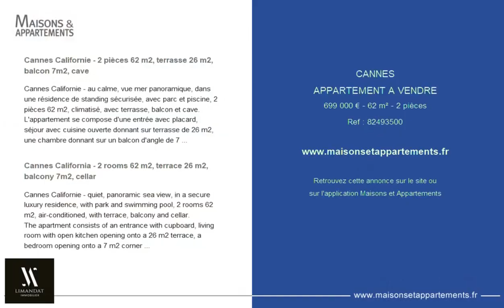CANNES - APPARTEMENT A VENDRE - 699 000 € - 62 m² - 2 pièce(s)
Référence : 82493500

Cannes Californie - 2 pièces 62 m2, terrasse 26 m2, balcon 7m2, cave

Cannes Californie - au calme, vue mer panoramique, dans une résidence de standing sécurisée, avec parc et piscine, 2 pièces 62 m2, climatisé, avec terrasse, balcon et cave.
L'appartement se compose d'une entrée avec placard, séjour avec cuisine ouverte donnant sur terrasse de 26 m2, une chambre donnant sur un balcon d'angle de 7 m2, salle de bains et wc, une cave. Parking collectif
Honoraire charge vendeur
CLASSE ENERGIE DPE: 153 C
CLASSE CLIMAT GES: 4 A
DPE établi le 26/01/2023
Montant moyen estimé dépenses annuelles d'énergie usage standard, base prix énergie année 2021 entre 640 € et 866 €
Bien soumis au statut de la copropriété
Charges: 402 € /mois (piscine, espaces verts, eau froide, ascenseur, et charges communes)
Taxe foncière: 1 124 € /an (2022)
Les informations sur les risques auxquels ce bien est exposé sont disponibles sur le site Géorisques  Plus de photos sur notre site internet :

Cannes California - 2 rooms 62 m2, terrace 26 m2, balcony 7m2, cellar

Cannes Californie - quiet, panoramic sea view, in a secure luxury residence, with park and swimming pool, 2 rooms 62 m2, air-conditioned, with terrace, balcony and cellar.
The apartment consists of an entrance with cupboard, living room with open kitchen opening onto a 26 m2 terrace, a bedroom opening onto a 7 m2 corner balcony, bathroom and toilet, a cellar. Collective car park
Seller charge fee
DPE ENERGY CLASS: 153 C
CLIMATE CLASS GHG: 4 A
DPE established on 01/26/2023
Estimated average amount of annual energy expenditure for standard use, energy price base for 2021 between €640 and €866
Property subject to the status of the co-ownership
Charges: 402 € /month (swimming pool, green spaces, cold water, elevator, and common charges)
Property tax: €1,124 /year (2022)
Information on the risks to which this property is exposed is available on the Georisques  Plus de photos sur notre site internet :

Cette annonce vous est proposée par l'agence LIMANDAT IMMOBILIER

|2836780|